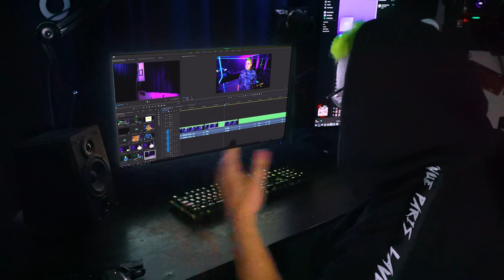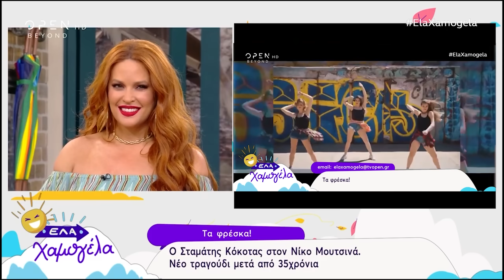Ο ΝΕΟΣ SIN BOY!!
BOOYAH!
Σήμερα σχολιάζουμε το τράγουδι - απάντηση στον Sin Boy από τον Δημήτρη Μαρκό